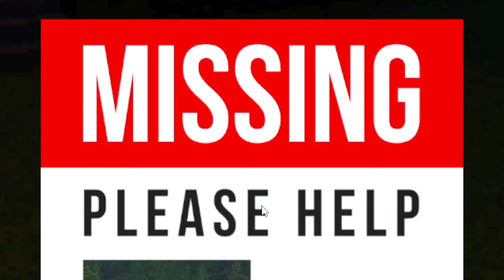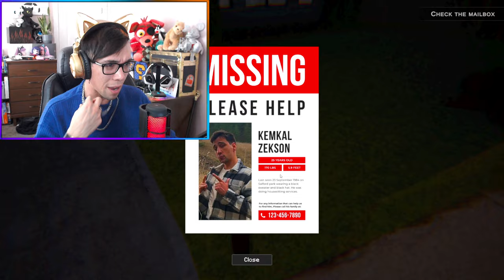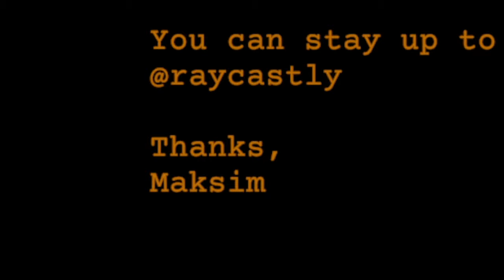CLAP if you WANT TO LIVE!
Why did I take this house sitting job!? Why do I have to CLAP?!

This game is called "Visions" and can be played for free!